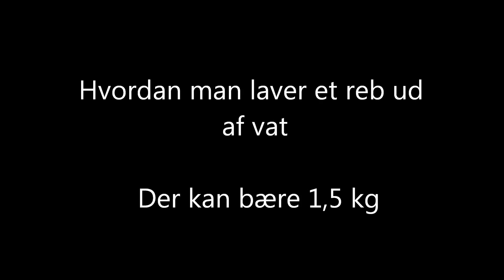Hvordan man laver et reb ud af vat der kan bære 1,5 kg